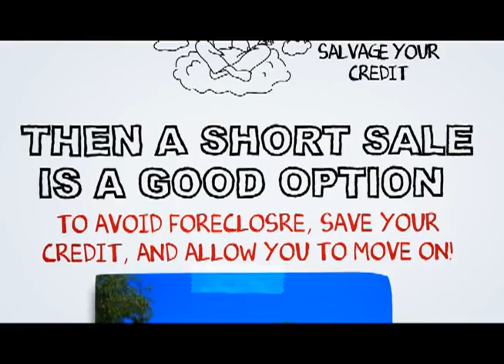Barstow Short Sale Help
At SCA Real Estate, our Barstow Short Sale Agents are here to walk you through the Barstow Short Sale Process. We have an excellent short sale negotiation team, and we are ready to get your short sale approved in a timely fashion.